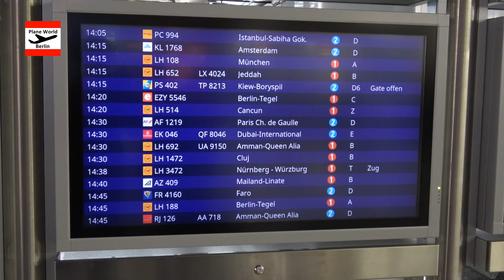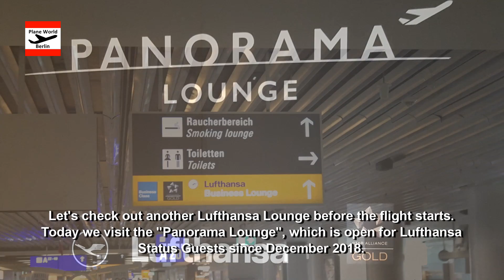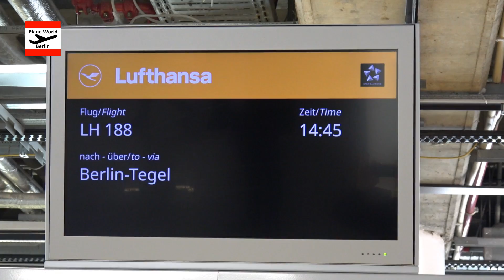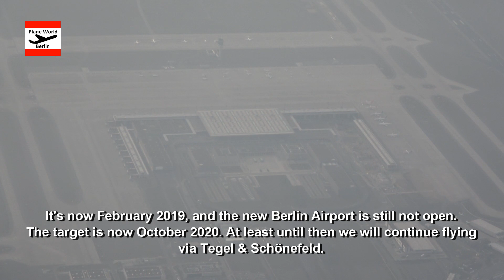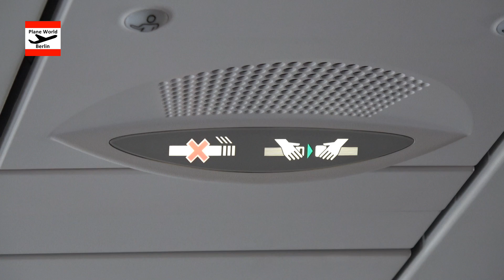Trip Report | Lufthansa Airbus A320neo | Economy | Frankfurt - Berlin-Tegel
Inflight experience of a Lufthansa flight from Frankfurt to Berlin-Tegel with an Airbus A320neo in Economy Class // D-AINE